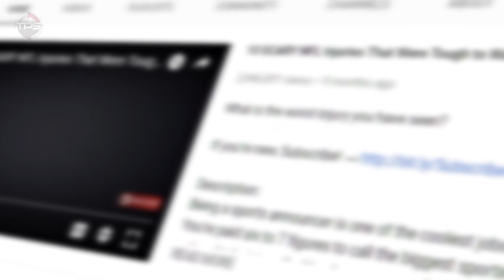10 NFL Running Backs Already in Danger of Losing their Starting Jobs (2021)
Which staring RBs will lose their jobs?

We are in an era where NFL teams have learned to avoid throwing so much money at running backs. They are easily replaceable, and it’s hard for them in this day and age to play at a high level over a long period of time.

Just look at guys like Todd Gurley, Le’Veon Bell and David Johnson, who are already experiencing a noticeable decline well before the age of 30.

As the season draws closer, here is a look at 10 NFL running backs who could very well lose their starting jobs in 2020.

Host: Jason Biondo
Editor: Kyle McCormick
Writer: Alex Hoegler